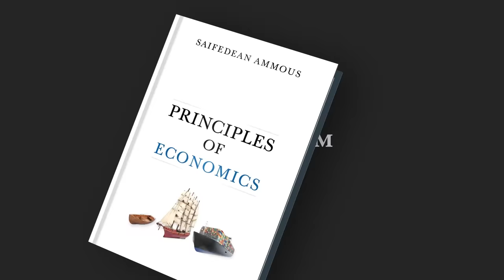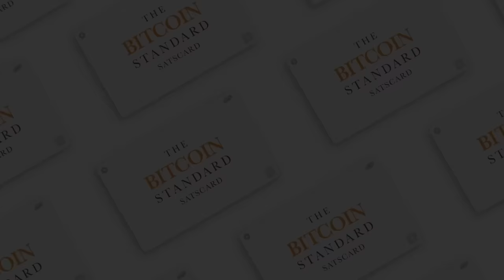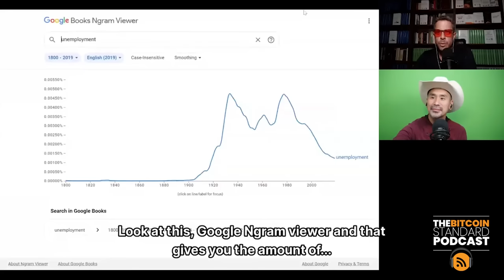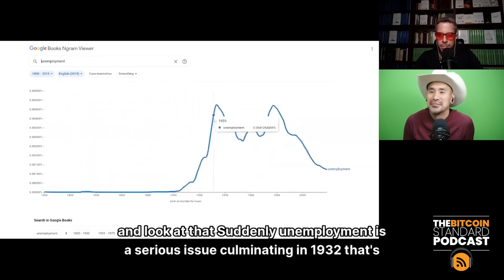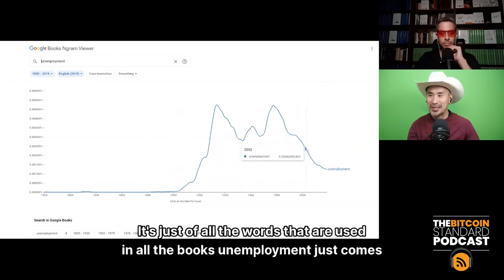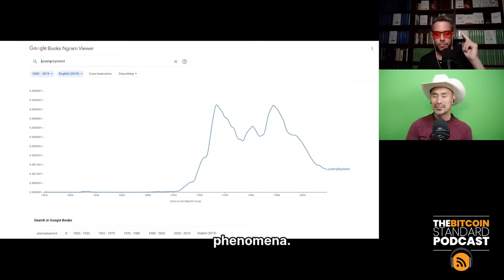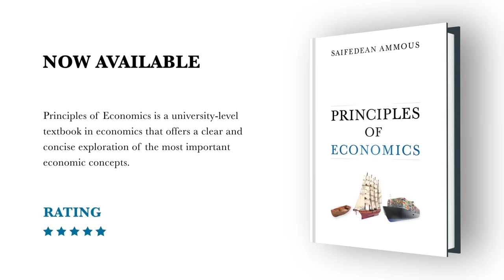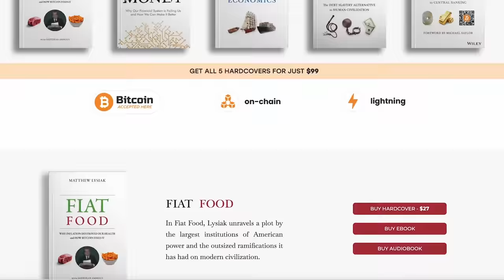197. Principles of Economics Interview with Jimmy Song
Jimmy Song joins Saifedean Ammous in this Episode, they discuss the idea of scarcity, the only real restriction to production being human time, the reason why human action is so important and the ridiculousness of simplifying human beings so they are assumed to act the same. They also talked about the reason why energy is such an important part of economic life and how unemployment is really a fiat phenomenon.